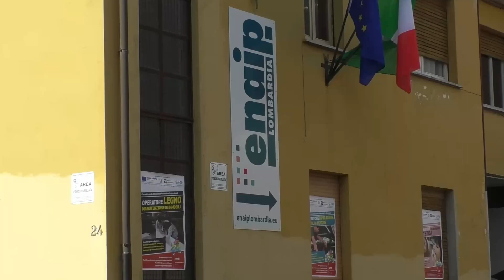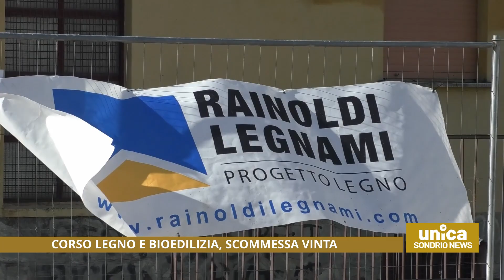Corso legno e bioedilizia, scommessa vinta